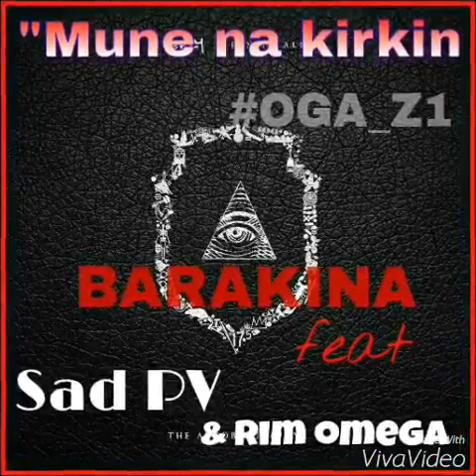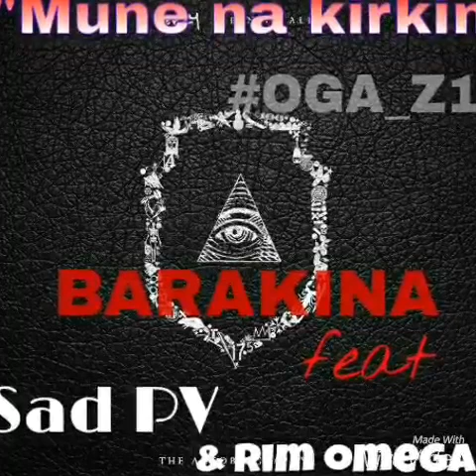Barakina (ft. Sad PV, Rim Oméga) - Mune Na Kirkin [AUDIO]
Muzikina Records - 2017